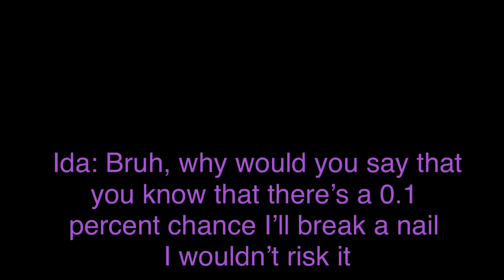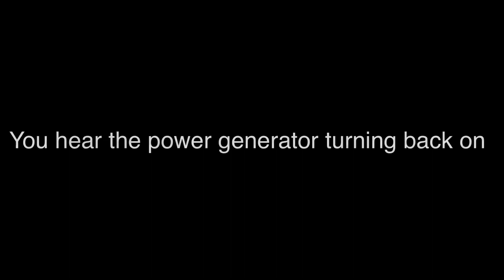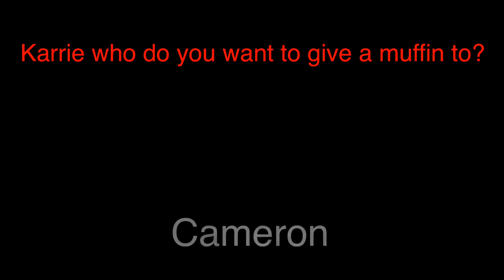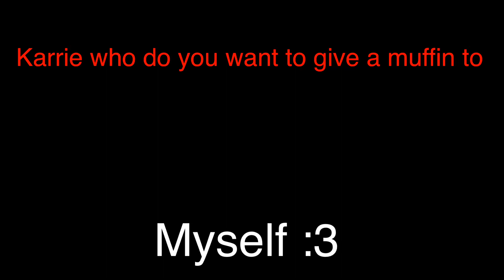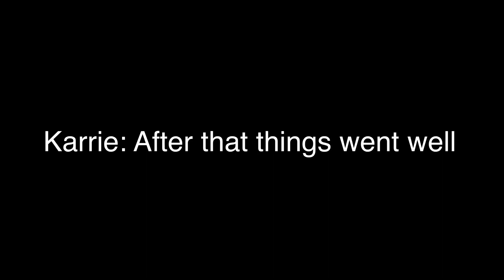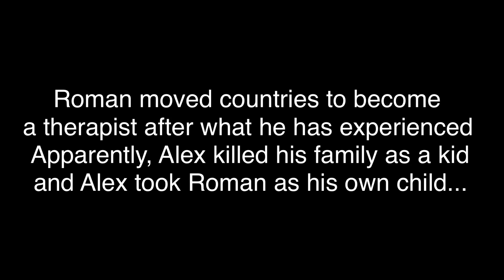Flicker: The Next Gen|| GLMM|| Alex’s Attack|| Cadencebug8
I
Am
So
Tired
I
Feel
I’m
About
To
Be
In
A
Coma O xO

Anyways, the title was inspired by star trek XD ( my mom makes me watch it ;-;) and NO
THIS IS NOT PART 4 OF FLICKER this is a different storyline/ Different universe ( If Lara and Natalia lived, if everybody has kids, and if Alex tried to fulfill his revenge in Charlie) Also Karrie, Roman, Cameron, Ida, and Ella are my creations. Ray and Alyssa are the OC’s you guys invented :)

Thank you to those people who made people for my mini movie :D
Also the other characters in this movie were created by JJ studios ( creator of flicker) SO ALL THE CREDIT AND INSPIRATION TO EVEN MAKE THIS IN THE FIRST PLACE GOES TO THEM

I hope to make more of these movies soon cause they are fun to make :).

Guess that’s it :3